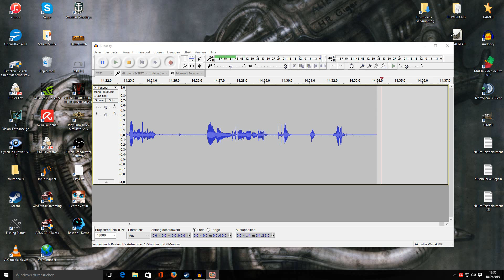Angezockt ★ LET THE CAT IN ★ Schlechte Physik und nervige Katzen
Eine kleine free to play Zockerei, die recht schnell anfängt zu nerven XD
Lets play LET THE CAT IN , einmal und nie wieder ;)

★  LET THE CAT IN  ★

Entwickler  :                 Eforb
Veröffentlichung :       27. Aug. 2015

★Wenn euch das Spiel gefällt , hier gibt es das Game for free★

 ★ Hähnchenarmee ★